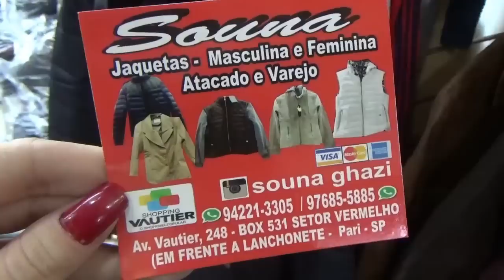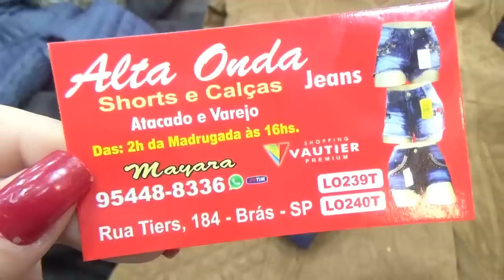BRÁS - CASACOS, COLETES E JAQUETAS NO SHOPPING VAUTIER E VAUTIER PREMIUM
Oieee, então o vídeo de hoje é de BRÁS - CASACOS, COLETES E JAQUETAS NO SHOPPING VAUTIER E VAUTIER PREMIUM ♥

Mostrei vários casacos, coletes e jaquetas no shopping vautier e vautier premium no brás. Tudo para o inverno que está chegando!

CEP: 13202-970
Jundiaí - SP